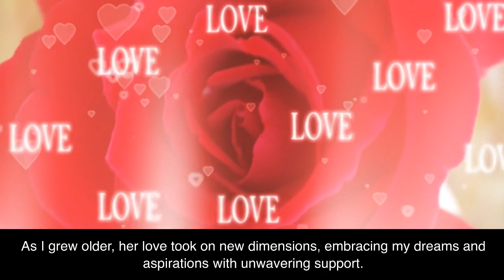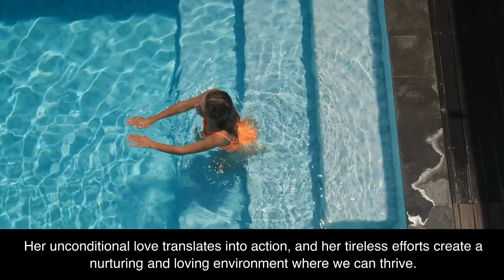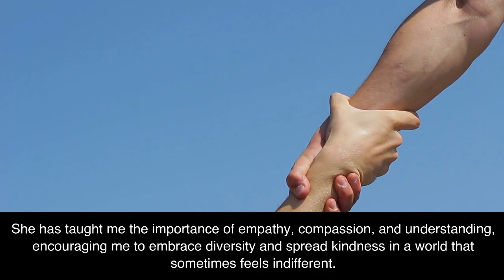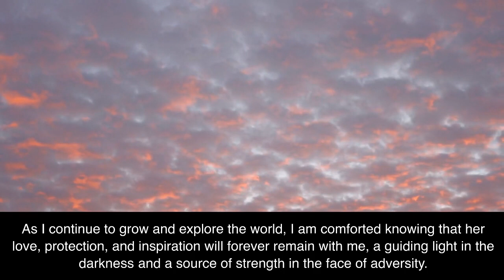English Listening Practice || Improve Your Listening Skills Through Essay || My Mother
Description:

Are you looking to enhance your English listening skills? Look no further! Our comprehensive English listening practice program is specifically designed to help learners of all levels improve their listening abilities and boost language proficiency.

Our engaging and effective English listening practice offers a wide range of audio and video content, including conversations, podcasts, news clips, and interactive exercises. Whether you're a beginner or an advanced learner, our carefully curated material caters to all proficiency levels, making learning enjoyable and accessible.

With our user-friendly platform, you can practice English listening anywhere, anytime, on your computer or mobile device. Listen to native speakers, immerse yourself in real-life scenarios, and develop your comprehension skills naturally. Our exercises focus on diverse topics, ensuring you not only improve your language skills but also stay informed about global events and trending topics.

Benefits of our English listening practice:

Enhance your listening comprehension and pronunciation.
Boost vocabulary and understanding of colloquial expressions.
Develop cultural awareness by engaging with authentic materials.
Stay updated on current events and trending topics in English-speaking countries.
Build confidence to communicate effectively in English-speaking environments.
Whether you're a student, a professional, or an English language enthusiast, our tailored listening practice caters to your specific goals and interests. Start your English learning journey today and experience the difference in your language skills with our comprehensive and SEO-focused English listening practice program.